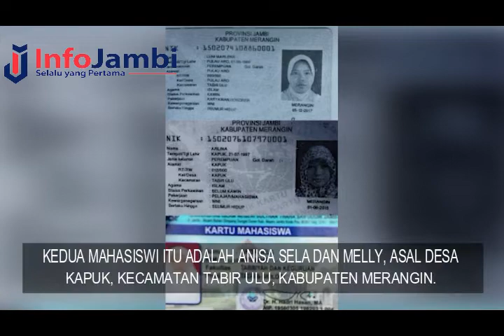TRUK VS TRAVEL, EMPAT TEWAS